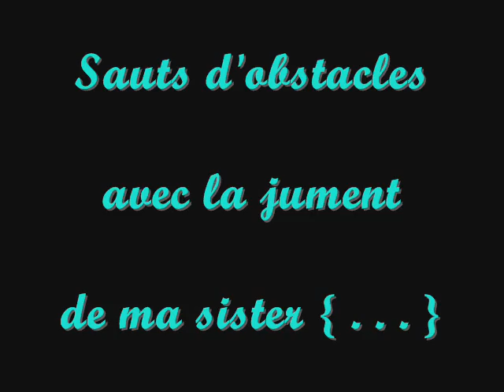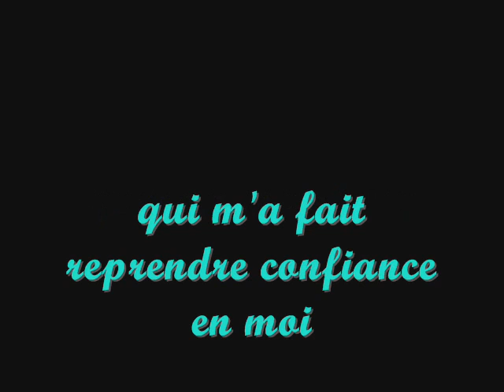maud sur olympe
cso